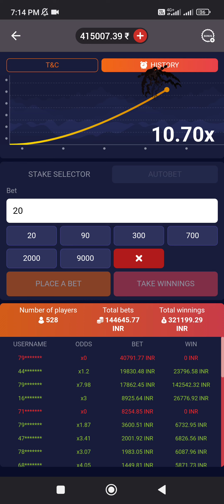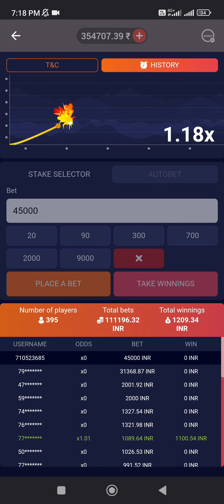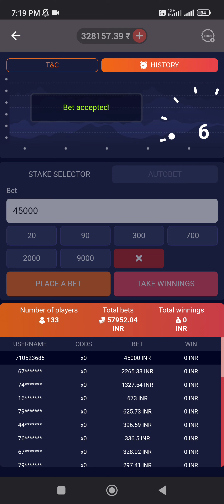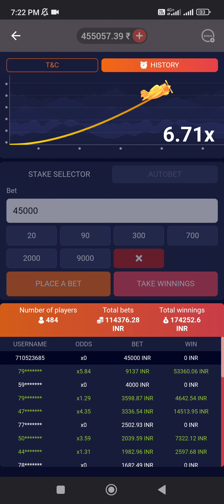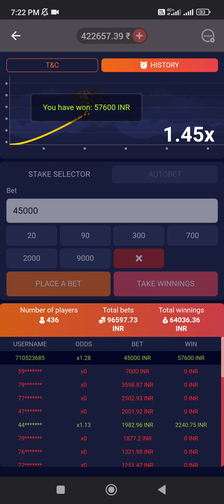crash game hack 50000 live winning 😱😱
Telegram msg : @Masura7860